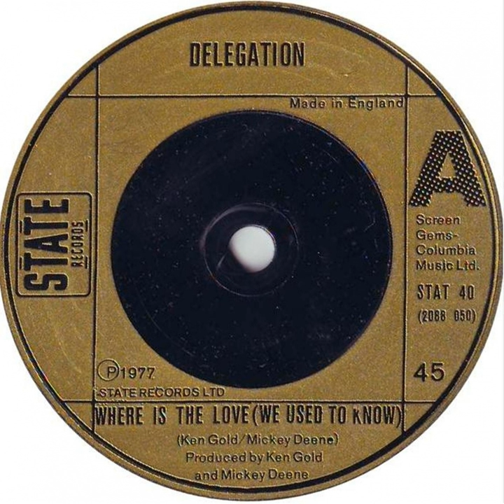Stone Walls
Stone Walls · Delegation

Stone Walls - Single

Author: Ben Findon / Geoff Wilkins
Composer: Ben Findon / Geoff Wilkins
Music Publisher: D.R